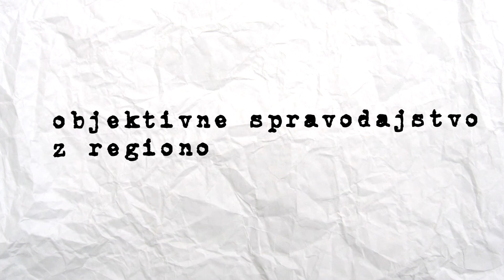promo kratke tv9A